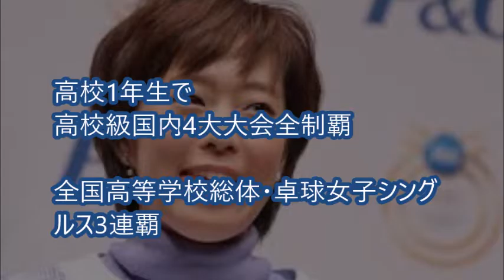【リオ五輪選手紹介】卓球 石川佳純のプロフィール。日本のエース！Kasumi Ishikawa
【関連動画】

【リオ五輪選手紹介】卓球　福原愛、4度目のオリンピックでメダル目指せ！